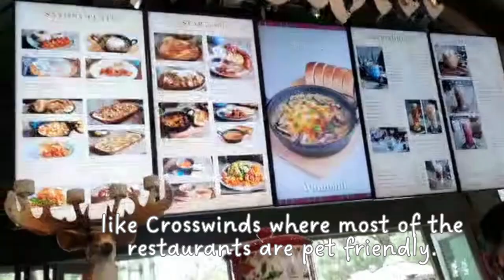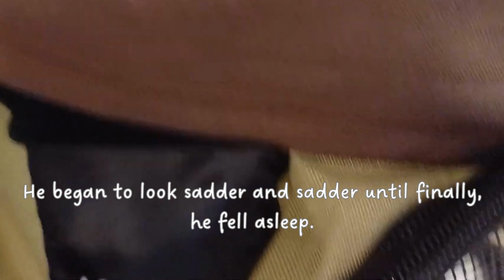Welcome to My Perfectly Imperfect Life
This is my first video about our life with our dogs.  Watch how I bottle fed our puppies and how one of them was almost rehomed.